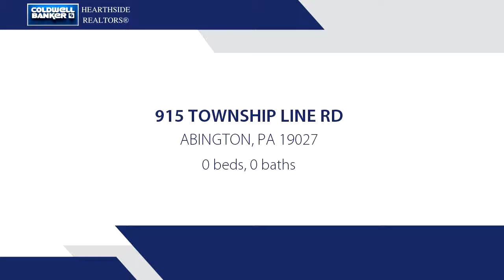Commercial for sale - 915 TOWNSHIP LINE RD, ABINGTON, PA 19027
Single commercial/residential building on high traffic Township Line in Elkins Park. Commercial space is available for leasing on the first floor. On the second floor there is a 3 bedroom, 1 full bath apartment, currently occupied by owners who desire to lease back the apartment. The apartment was completely renovated in 2012. There is additional first floor space at rear of building which can be used as storage. There are parking spaces to the left of the building for 4-6 cars.

Bedrooms: 0
Bathrooms: 0.00
Square Feet: 3194
Price: $359,000